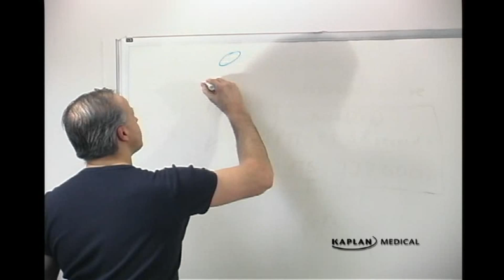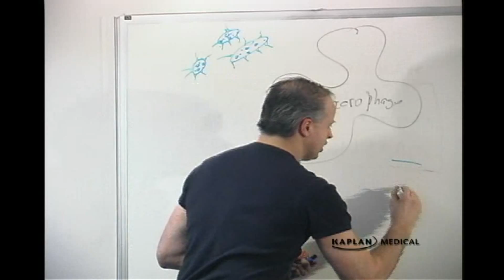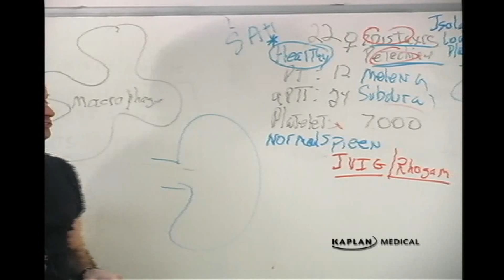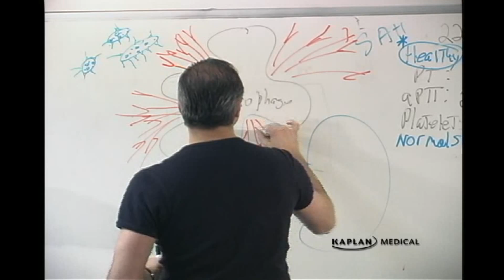The Three Little Platelets and the Big Bad Macrophage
The best medical lecturer in the Universe.